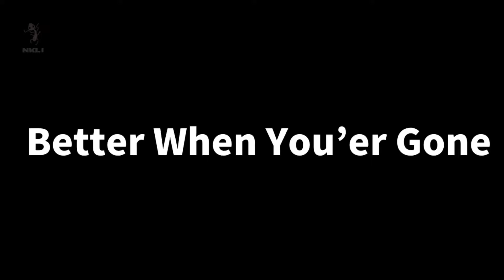【1日1曲】【Freestyle Dance】Better When You’er Gone : David Guetta